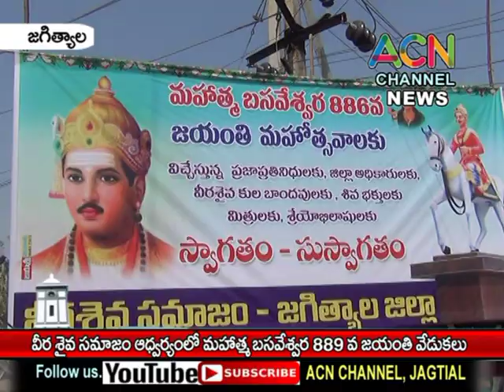జగిత్యాల : వీర శైవ సమాజం ఆధ్వర్యంలో మహాత్మా బసవేశ్వర 886 వ జయంతి వేడుకలు